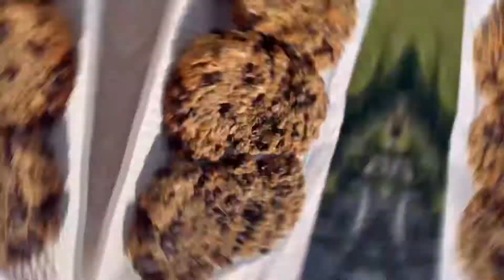طريقة تحضير كوكيز صحي و اقتصادي ب 3 مكونات فقط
السلام عليكم ورحمة الله وبركاته كيف الحال ؟؟؟
فيديو جديد على قناتكم يوتوب مائدة ام حمزة مرحبا بالجميع
كوكيز بالشوفان صحي و ب 3 مكونات فقط
200g موز
200g شوفان
100g حبيبات الشكلاطة
يطهى على درجة حرارة 180 لمدة 15 دقيقة
رائع و صحي بمعنى الكلمة
طريقة تحضير كوكيز صحي ب3 مكونات فقط